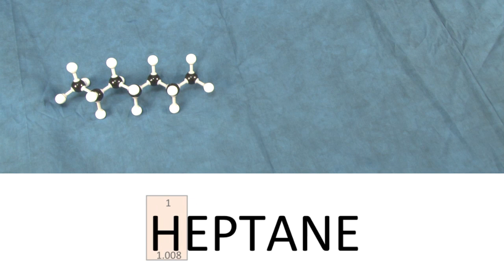The Alkane Song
A song for students, teachers and admirers of organic chemistry!